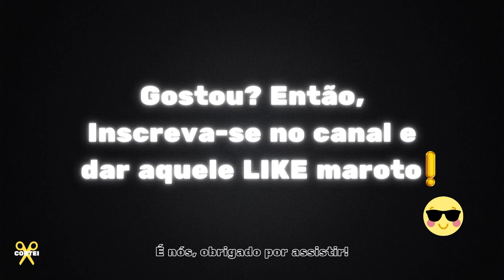🔥 PRIMO RICO SOBRE RAIAM SANTOS!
THIAGO NIGRO (O PRIMO RICO) - Inteligência Ltda. Podcast #184